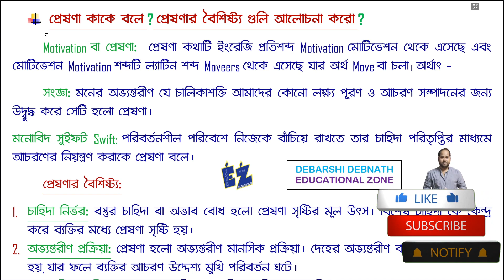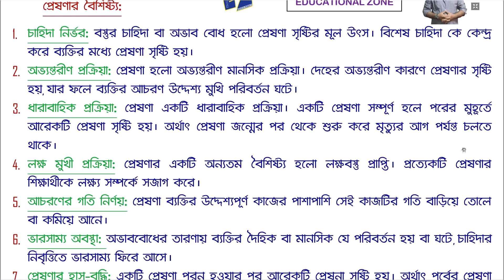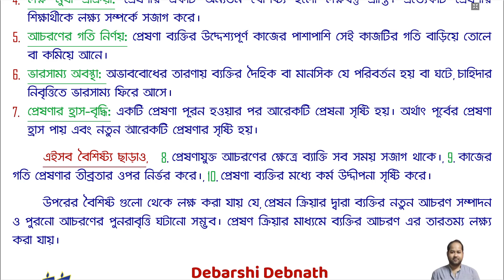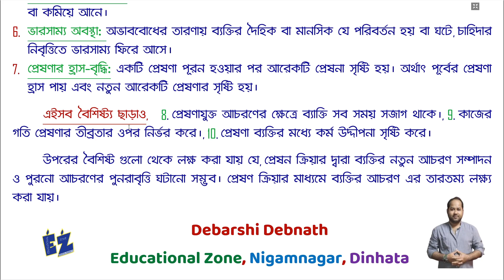প্রেষণা কাকে বলে? প্রেষণার বৈশিষ্ট্য গুলি আলোচনা করো?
Name: DEBARSHI DEBNATH
VILL: BHANGNI PART-2,
PO: NIGAMNAGAR,
PS: DINHATA,
DIST.: COOCH BEHAR
PIN: 736169

Education,
শিক্ষাবিজ্ঞান,
এডুকেশন,
sikshabigyan,
siksyabigyan,
sikkhabigyan,
Education bd,
Education system,
Education system in India,
Teaching, Pedagogy,
Didactics,
Educational activity,
Training,
Department of Education,
Cognitive content,
Learning,
education online,
right to education,
free education,
education policy,
online education,
higher education,
online study,
education hub,
health education,
Education video,
new education,
work education,
education world,
live education,
Indian education,
career education,
education speech,
girl education,
Physics Education,
History Education,
world education,
computer education,
distance education,
Education short,
value education,
special education,
Environmental education,
teacher education,
philosophy of education,
adult education,
women education,
elementary education,
Primary education,
ICT in education,
Vedic education,
education policy,
quotes on education,
class12,
class11,
class12education,
peace education,